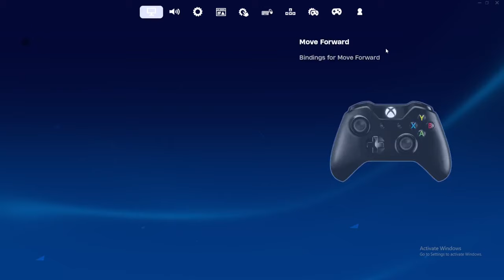How to Customize Your Keybinds in Fortnite Festival (Full Guide)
How to Change Your Keybinds in Fortnite Festival (Full Guide)
🍀 Fortnite Chapter 5 Season 1 Underground :
Catch the train, customize your weapon, and claim your revenge in Chapter 5 - Underground:

Fortnite Battle Royale takes on a striking new appearance in Underground. Discover an entirely new Island with POI's that feature the factions of The Society versus the Underground. Seek your revenge for the kidnapping of poor Peely with an entirely fresh arsenal of weapons and items. And of course with a new season, you’ll find the Big Bang Battle Pass with pages of new cosmetics. Check out the line up of Outfits geared up and ready for action from daybreak until dawn.

Located in vaults are Mod Benches, which have mods available for many weapons in exchange for Bars. Add mods that reduce recoil, increase mag capacity, and more! Save up your Bars wisely, though, as not every mod works with every weapon.

The Outfits are Underground underdogs and The Society’s crème de la crooked. With the Big Bang Battle Pass purchase, you’ll auto-unlock troublemaker Hope, the hope of The Underground. Progress in the Battle Pass to unlock more Outfits:

-Oscar
-Vengeance Jones
-Nisha
-Montague
-Peter Griffin
-Valeria

The Big Bang Battle Pass also has an unlockable Car Body! Get your Sports Car ready-to-strike with Scorpion. The Battle Pass also has unlockable Decals for the Scorpion’s exterior.